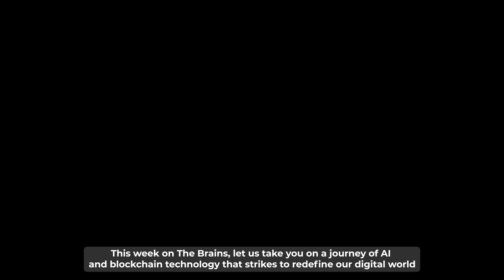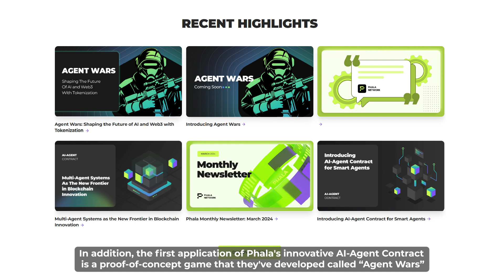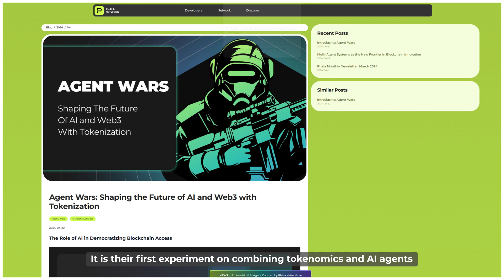What Is Phala Network? Exploring The Leading AI & DePIN Parachain On Polkadot | The Brains Ep.20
In today's episode, we will have in-depth learning about Phala Network, the leading Polkadot parachain that is pioneering in the AI and DePIN narrative.

Phala Network is the execution layer for Web3 AI. By enabling AI to understand and interact with blockchains, developers can now build, launch, use, and profit from their agents with security and privacy guarantees by default. Let's learn more about Phala Network through our educational video below:

Polkadot Insider is a channel that updates news, data analytics, real-time data, and project research to support retail investors’ views when investing in the Polkadot and Kusama ecosystem. Let's get in touch with us:

• Link3: link3.to/polkadotinsider